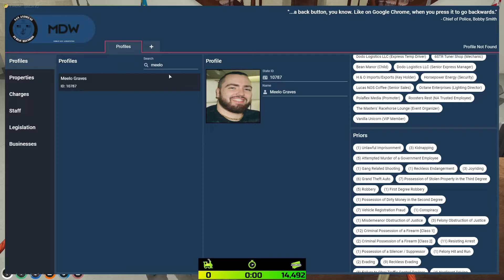Top Minecraft Clips on Twitch - Apr 01, 2022